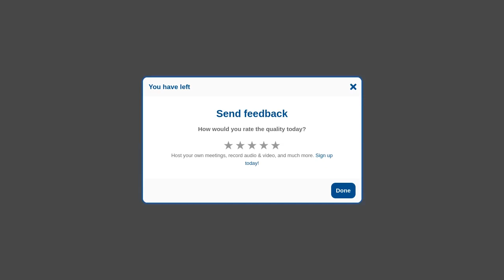Salvage, Remedy & Cure, Don't Be Complicated!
Matrexit Discussion Group by Tactical [Sovereignty] join us every Sun-Day at 9 PM Eastern

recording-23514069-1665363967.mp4